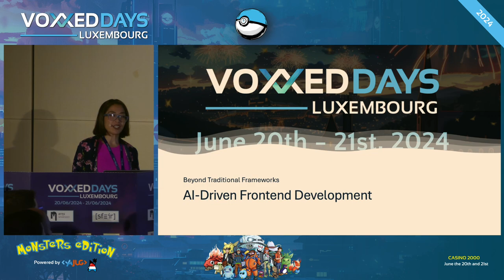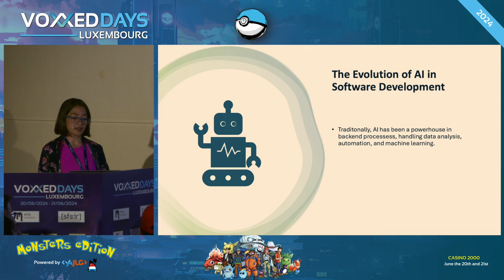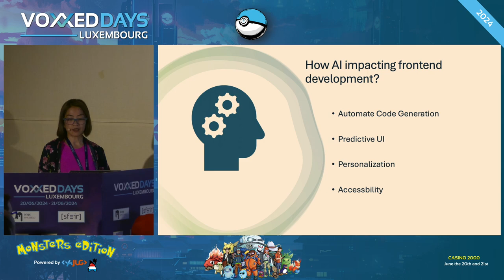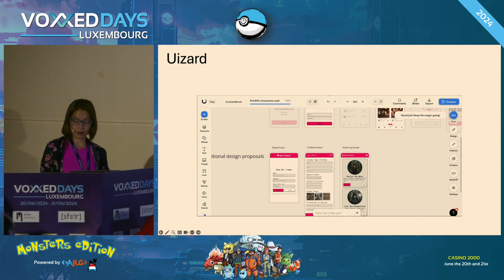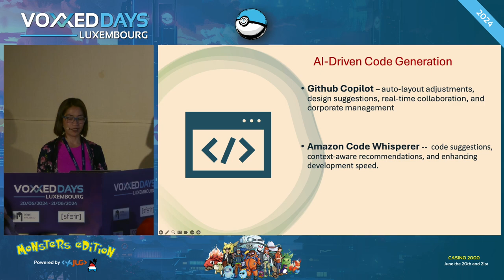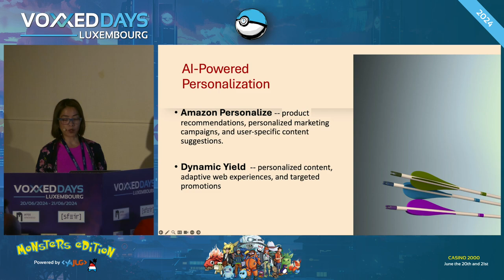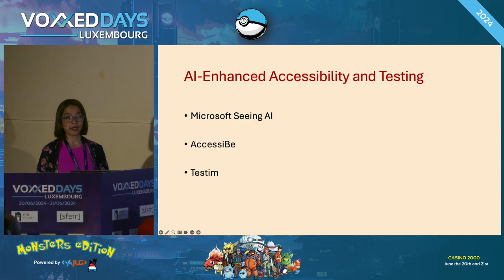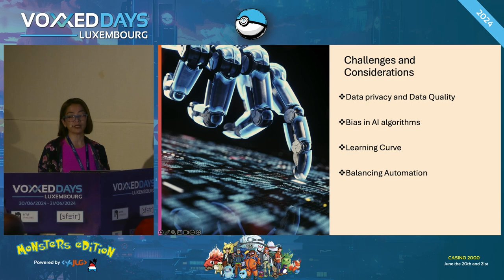AI-Driven Frontend Development: Beyond Traditional (Ruby Jane Cabagnot)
Room: Linux
Type: Lunch talk